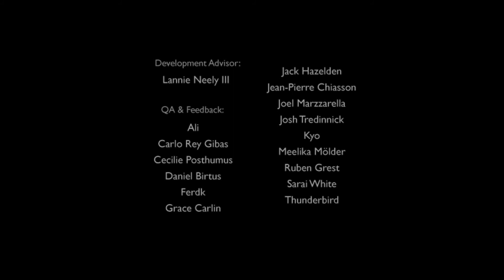Let's Play A Bird Story (Blind) Part 3 (Finale): Letting Go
If you love something, let it go
If it comes back, then it's yours
If it doesn't, then it's not meant to be...

...Maybe the bird will visit again in the sequel? Anyways I really enjoyed playing this game and I hope you enjoyed it too!

Also on another note, NEW RECORD FOR SHORTEST LP BY ME EVER!1! (Seriously I don't think anything can beat this lol)